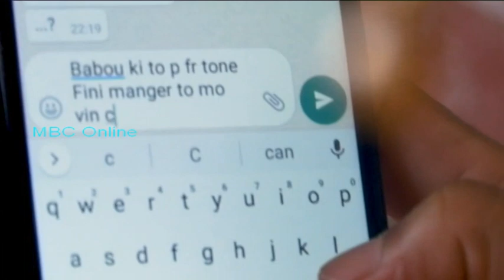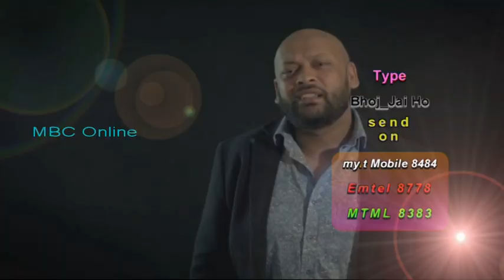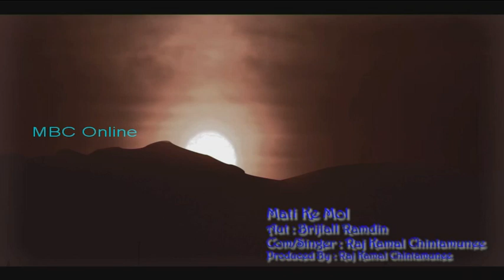Bhojpuri Dhamaaka dated 15 September 2020